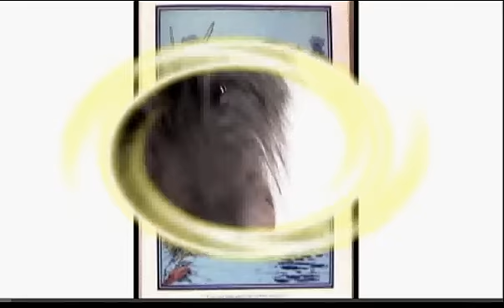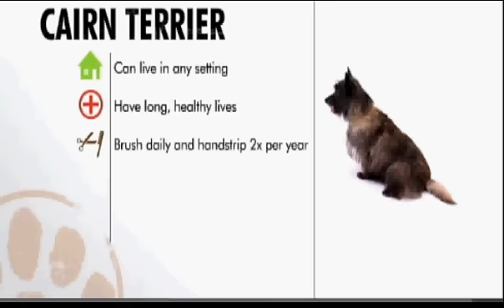Dogs 101: Cairn Terrier